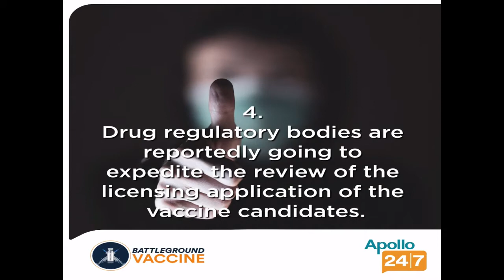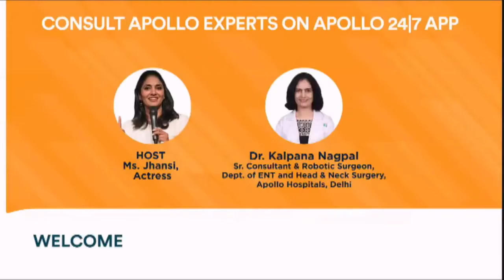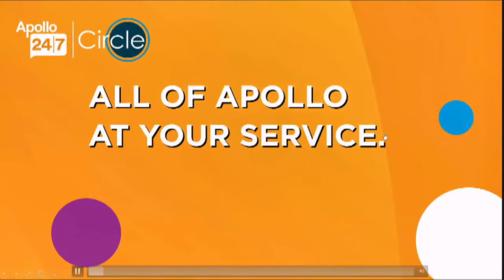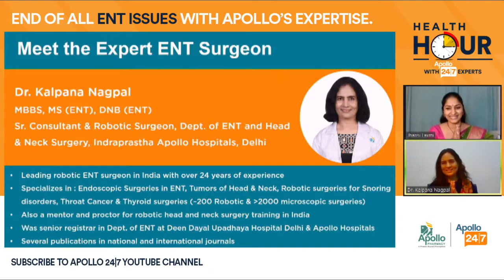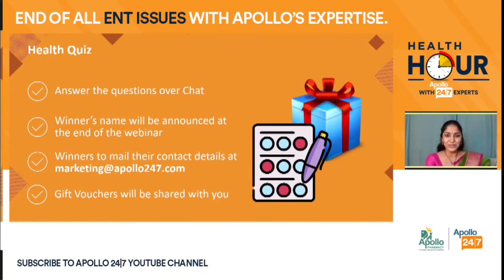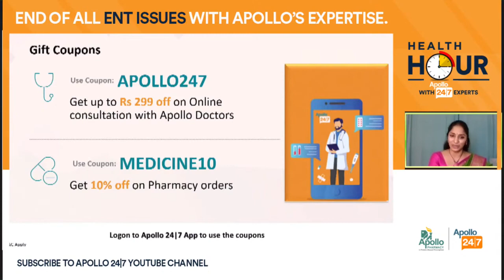End of all ENT Issues I Robotic Surgeon I Dr Kalpana Nagpal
I hope that everyone is safe & healthy.

Breathing issues, ear and sinus infections, tonsillitis are some of the common ENT problems that affect both children and adults; if left untreated, can be detrimental to your health.

In this interactive session, you will get tips related to ENT related issues & stay worry-free.

Famous actress Ms Jhansi had hosted the show.